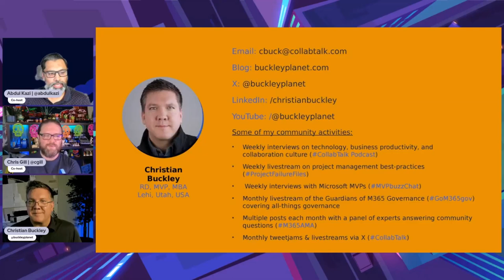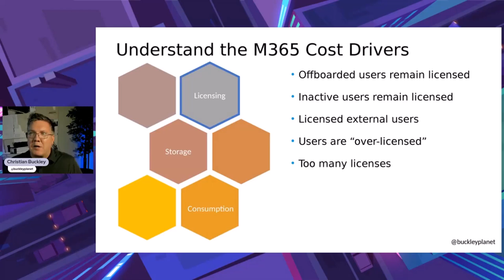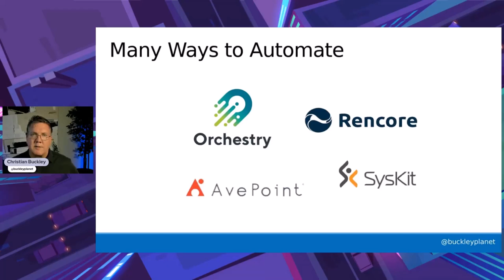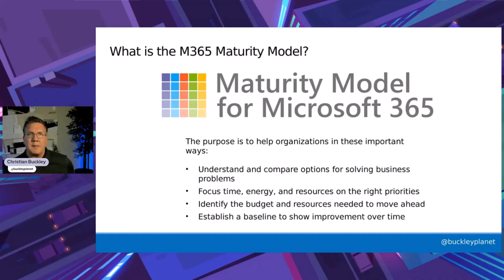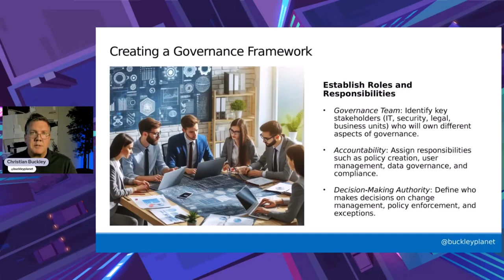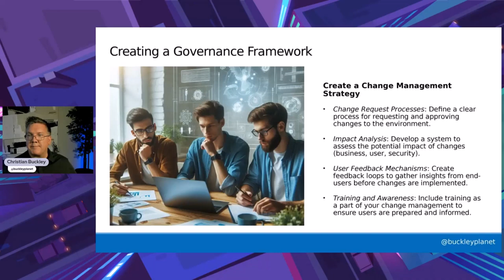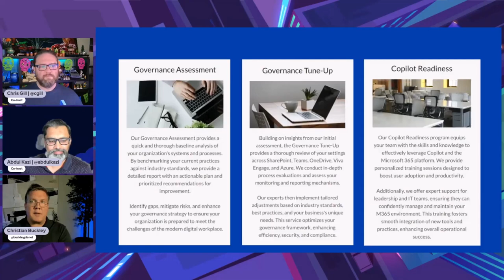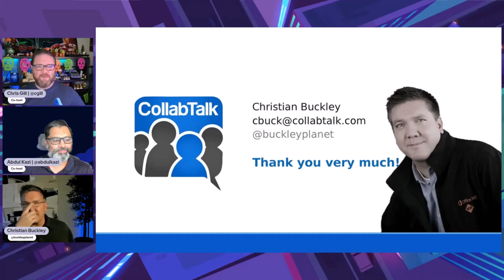CollabTalk Podcast - Episode 147 on 'Come Cloud With Us'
For Episode 147 of the CollabTalk Podcast, I joined Abdul Kazi (@abdulkazi) and Chris Gill (@cgill) as a guest on the Come Cloud with Us (@ComeCloudWithUs) livestream to share guidance on what it means to create a scalable governance framework for managing Microsoft 365. I provided some background details on some of the most common governance scenarios, gave an overview of the out-of-the-box solutions that Microsoft provides to help organizations management their deployments, and then shared my personal best practices in what goes into a governance model that will grow and scale as your business grows.

You can also listen to the podcast and follow me using your favorite app, such as Spotify, Apple Podcasts, Stitcher, Soundcloud, or the iHeartRadio app.